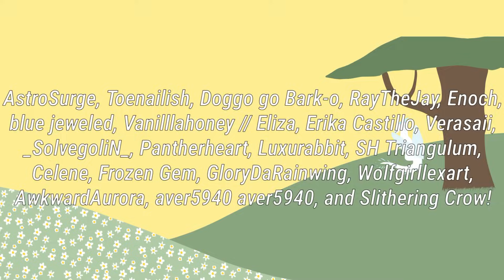Lemon Boy || COMPLETE WINGS OF FIRE MAP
🍋  - I've got myself a citrus friend -🍋

Here it is! After two months she's finished!
I couldn't be more proud of it and all of the participants that made it happen!
Also disclaimer; this is my very first time editing anything like this, please keep that in mind if you see that anything with timing is wonky!

A special thanks to the artists who created fanart for this map and Frozen Gem for helping out and even making a backup part to see this MAP completed.

A HUGE shout-out to NatureNora, who created a beautiful piece for this map but I did a dumb and forgot to add their piece, please please PLEASE go support their channel!